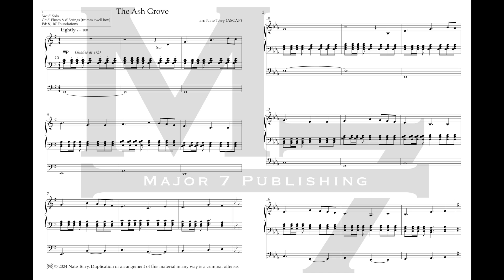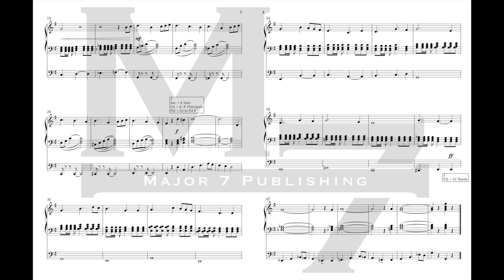The Ash Grove (arr. Nate Terry) Organ Solo - Major 7 Publishing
This fun and quirky arrangement of "THE ASH GROVE" used for songs such as "Sent Forth by God's Blessing" and "Let All Things Now Living" is a great up-beat postlude!

Download the sheet music at major7publishing.com!